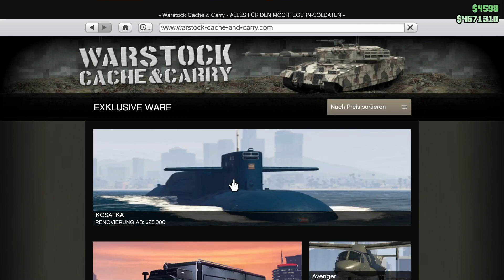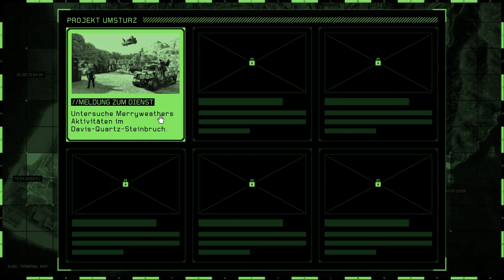Was Ist mit GTA Passiert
Willkommen auf den Kanal von dem komischen YouTuber EU Nord

Ein Abo Hilft mir ungemein anderen Leuten meinen content zu zeigen und so ein bisschen Aufmerksamkeit zu bekommen

__Social Media__

Outro: Better Days LAKEY INSPIRED

__Menschen die ein Abo wert sind__

JerryJet: YouTube
IBlack_jk: YouTube